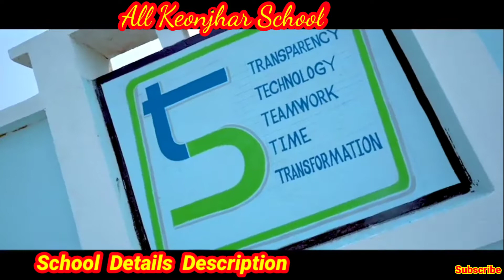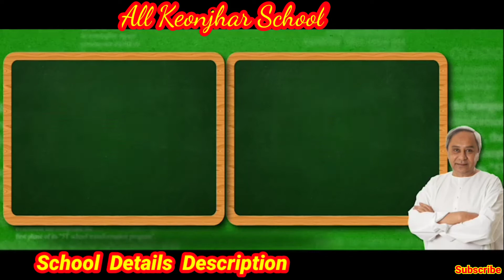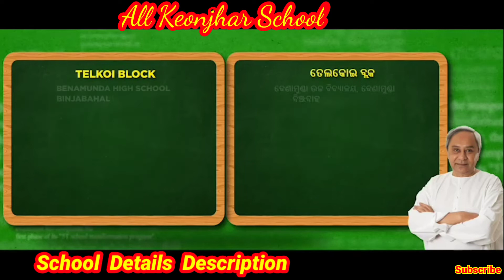All Keonjhar School . 5 T High School Tronsformation / 145 School / Odisha Cm.Naveen Patnaik..2022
All Keonjhar School  5 T High School
Tronsformation / 145  School / Odisha
Cm.Naveen Patnaik..2022